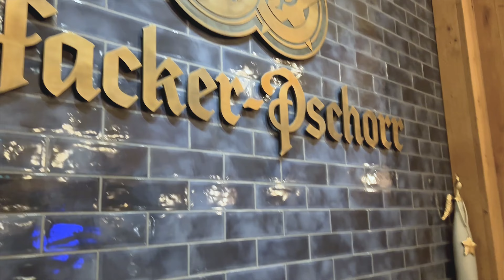Europe and Sikander | Karachi to Berlin | Chatper One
Karachi to Berlin Sikander Khan Vlogs
Europe Tour Sneak Peak | Sikander Khan Vlogs

I am simple guy, who is an entrepreneur, business man, traveler, vlogger, and big time foodie.. I love to make friends and record my life journey.
I based in Karachi, Pakistan.
I love Biryani.
I am Libra and Scorpio Mix.
I shot these videos from Iphone 13 Pro Max

anything else .. ask me:)

Sikander Khan Vlogs Presents

Hey Everyone!
its all about my life. I am growing in front of you. Whatever I do, I share with you all. I respect your presences in my life. Thanks